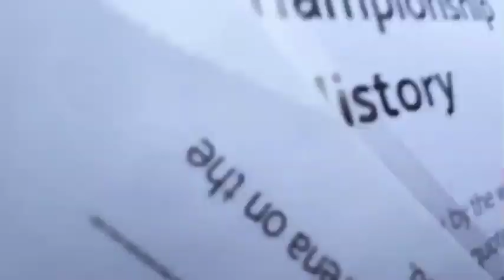The World Custard Pie Throwing Championships Returns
The annual World Custard Pie Championship took place on Saturday in Kent, England.

Teams are made up of four (4) people each wearing fancy dress. They stand behind a table and throw five pies with their left hand at their opponents who are eight feet away.

As for the scoring, a direct hit in the face is 6 points, 5 points for the chest, 3 points on the arm and if you miss three times points are deducted.

Bouts or heats lasted anywhere from 15 seconds to 30 seconds.

Teams battled it out in a knock-out style event, culminating in one team being crowned world champions.